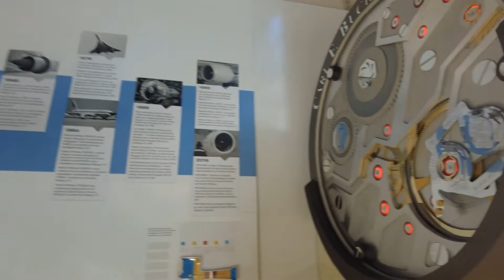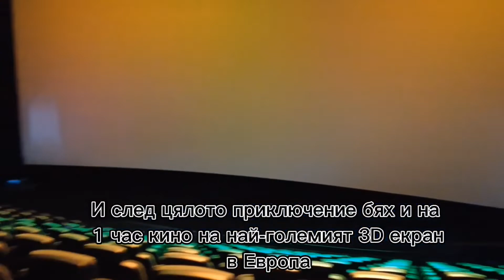Шоколадово приключение в музея на транспорта! (Ден 2:Част 2)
В това видео ще видите:
• Ден 2 от 7дневното ми приключение в Швейцария
• Прекарах близо 12 часа в музей на транспорта
• Шоколадовото приключение което знам че всички очаквате
• И още много…
Техниката, която използвам:
Раница:
Социални мрежи:
За бизнес запитвания:
Ако този клип ви е харесал дайте палец нагоре👍 в подкрепа и се абонирайте за канала с  камбанка🔔, за да не пропускате такива интересни видеа! Споделете го, защото така помагате много! 📲 😁

Специално за скролъра:
Тайният ми YouTube канал: